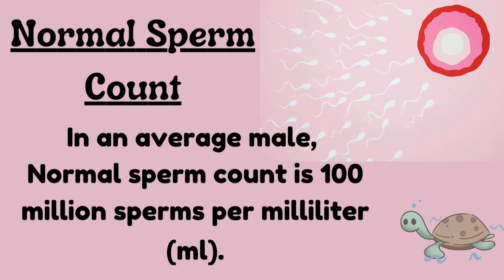Normal Sperm Count in Males | What is normal sperm count for a male to be fertile?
In this video, we explore everything you need to know about sperm count and semen analysis:

Normal sperm count in a semen sample
The normal volume of semen for a healthy ejaculate
Most importantly, the minimum sperm count required for fertilization
Understand how sperm health impacts fertility and what factors to consider during semen analysis. This video provides clear, concise, and essential information for anyone interested in male fertility or reproductive health. Watch now to learn more!

A must-watch for those curious about male reproductive health! 💡 Click now to learn more.
Semen analysis (sperm ka test) is a test used to check sperm count in male semen. Semen is a fluid containing sperm that's released during ejaculation. A semen analysis measures three major factors of sperm health; the number of sperm (count kitna hona chahiye), the shape of sperm, and the movement of sperm.